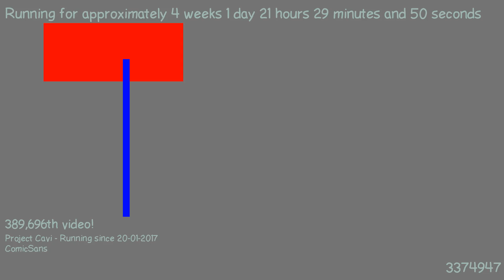1487532845 - Webdriver Cavi - H2